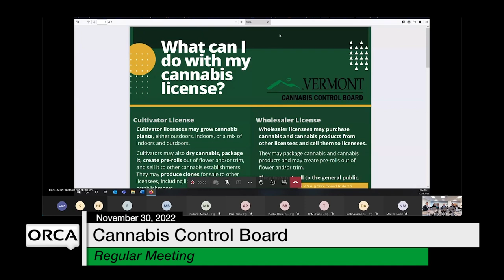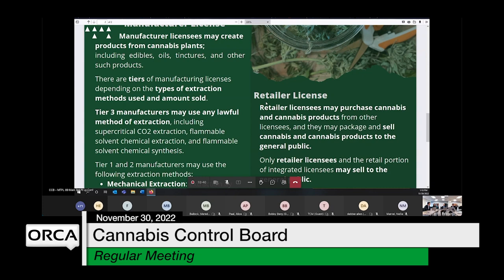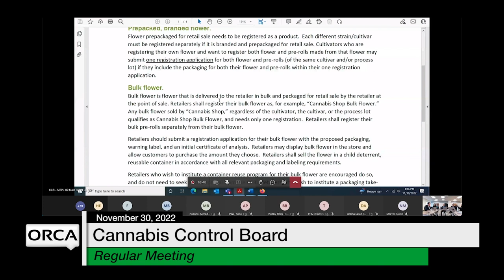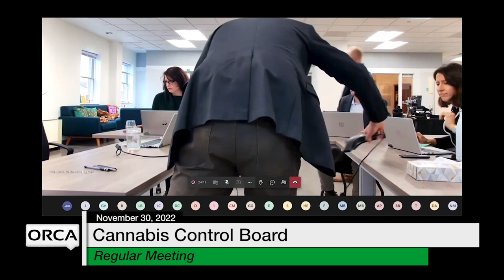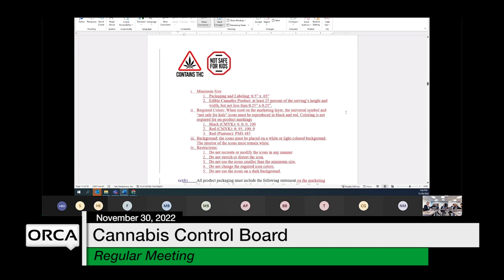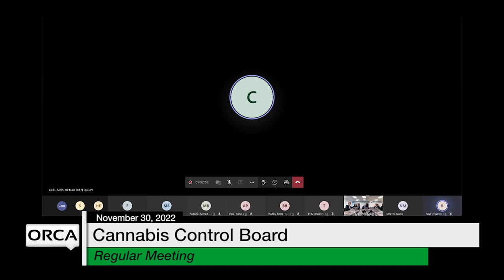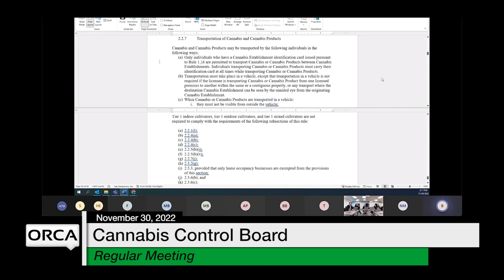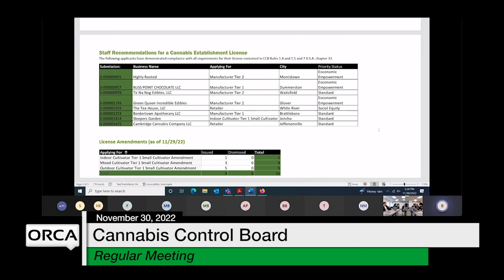Cannabis Control Board - November 30, 2022 [CCB]